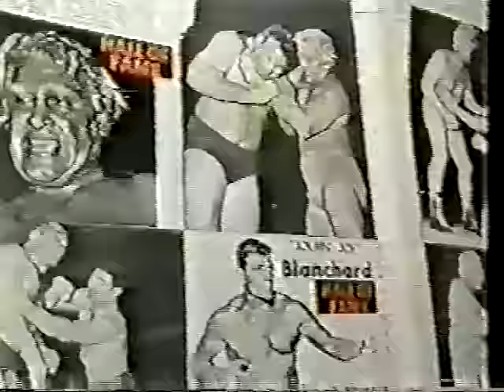Chicago Ampitheatre closure news report 2/83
February 1983 news report about closing of the Chicago International Ampitheatre and the last wrestling card held there.